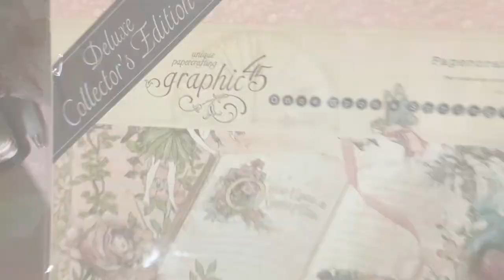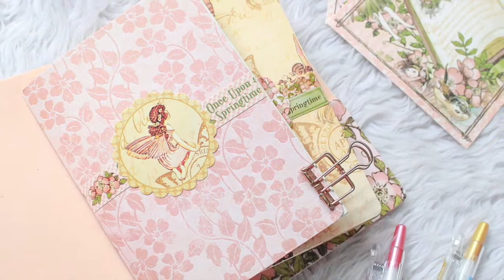Graphic 45 Mini Travel Journal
Hi there! Welcome to the Erudite Artist YouTube Channel!
In this video, I’m sharing my process on how  I created this Mini Travel Journal using Graphic 45’s Once Upon a Springtime.

If you like this video please give it a "thumbs up".